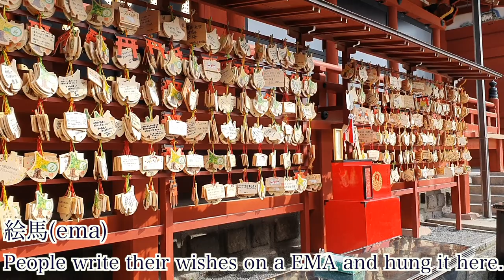पारंपरिक जापानी शहर और मंदिर घूमने चलें?Kamakura travel vlog!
I make videos of Japan, India, and travels in Hindi. Sometimes I teach the Japanese language as well.